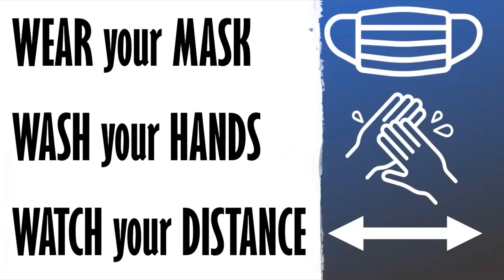NHS Morning Announcements Tuesday November 17, 2020